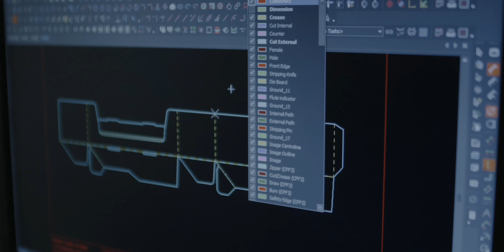Cullen Plastic-Free Series | COP26 One Year On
Part of our Plastic Free Series we welcomed Sian Sutherland of a Plastic Planet back to our manufacturing facility in Glasgow, one year on from COP26, to explore how our products can help brands drive change.

Take a look at what we have been doing since Sian’s last visit – one year on.